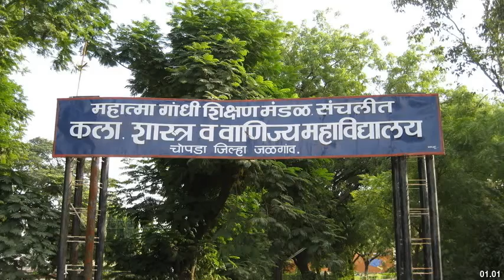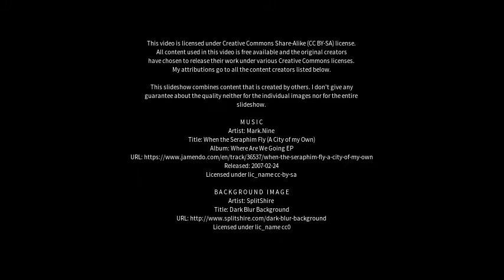Best places to visit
Best places to visit - Amalner (India) Best places to visit - Slideshows from all over the world - City trips, nature pictures, etc.